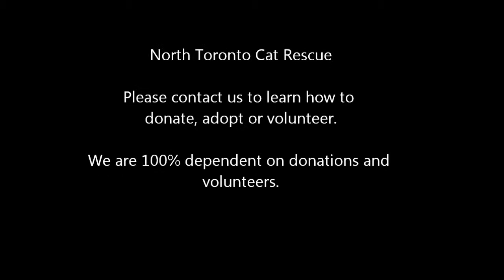NTCR Day in the life 1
Day in the life of the shelter